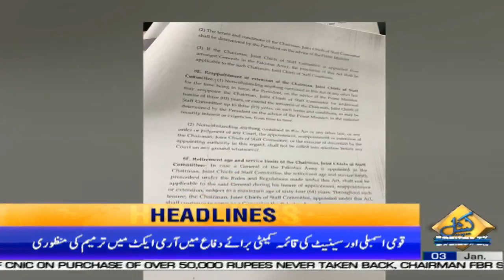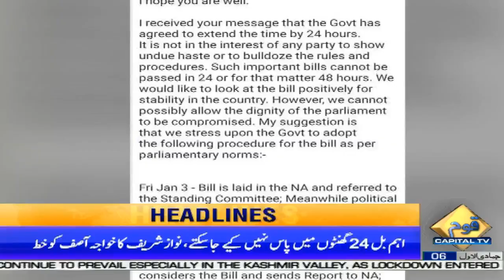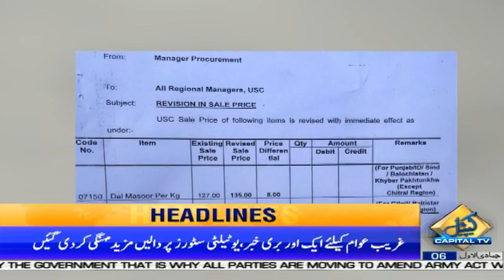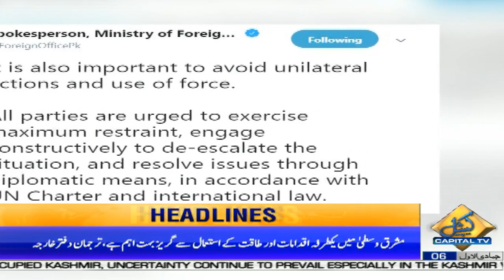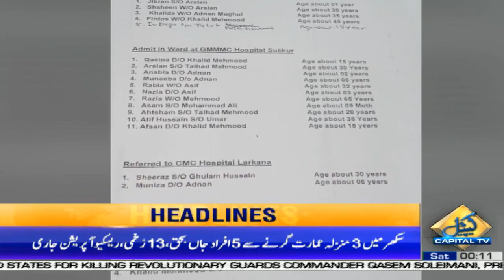PM Imran Khan inaugurates Industrial City in Faisalabad | Capital News Headlines | 12 AM | 4 Jan 20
Imran Khan inaugurates Industrial City in Faisalabad | Capital News Headlines | 12 AM | 4 Jan 2020